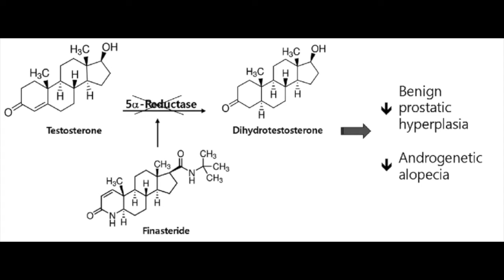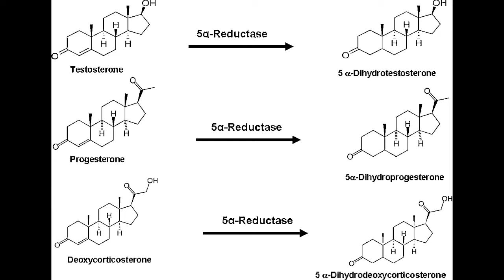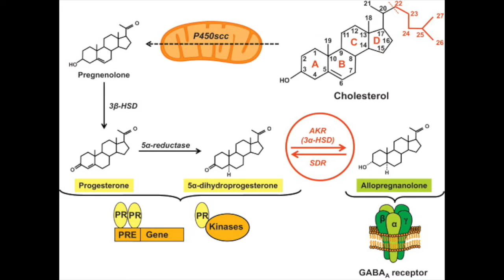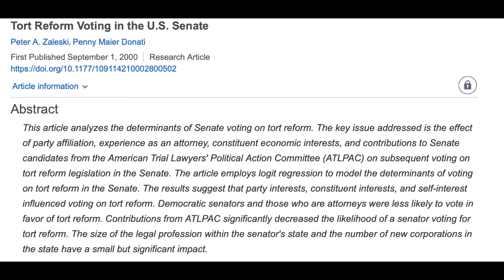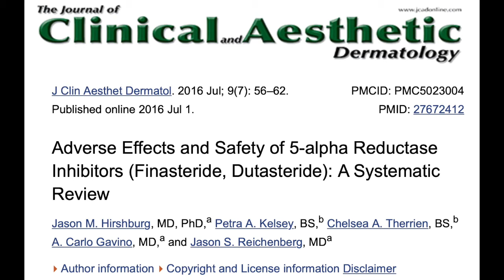Does finasteride affect neurosteroids?